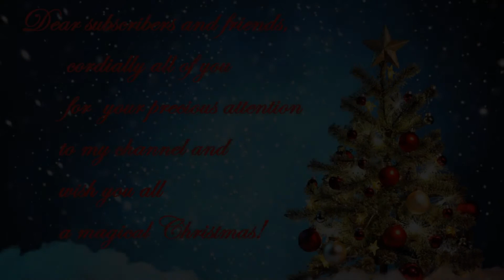Alexandre Goria - Caprice Nocturne